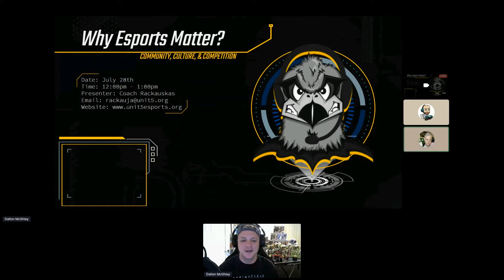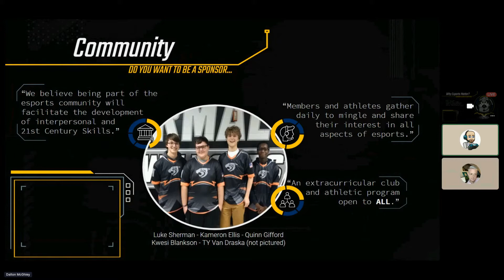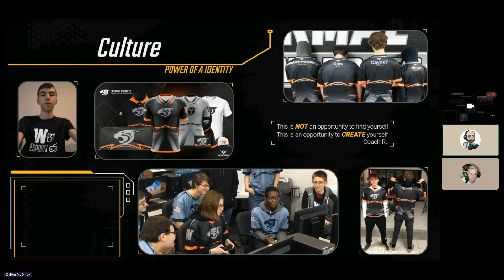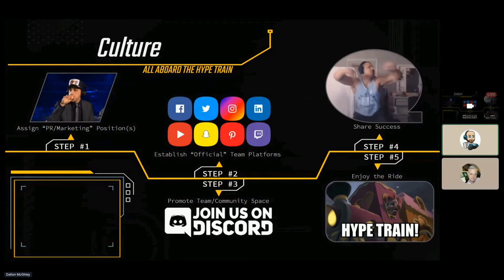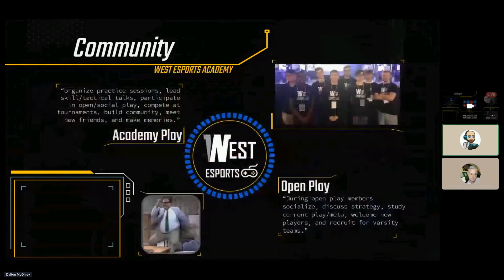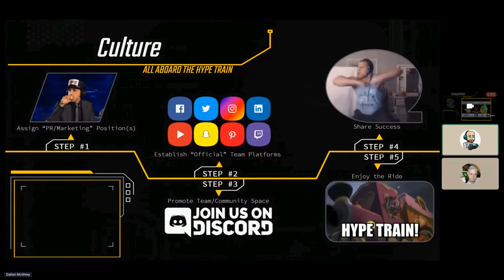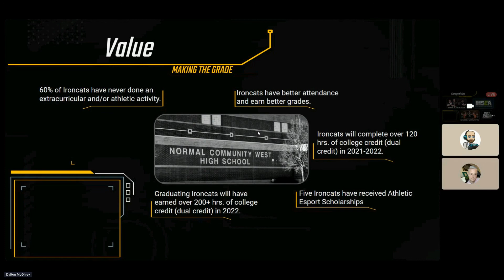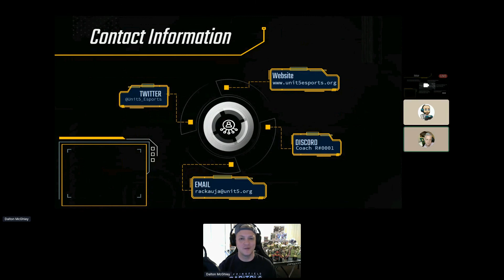IHSEA Opening Keynote Day 2 - Community, Culture, and Competition...Why Esports Matter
July 28th Opening Keynote

Recording of Opening Keynote of the IHSEA Esports Conference with information about the upcoming 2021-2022 School Year

Host:
Coach Rackauskas